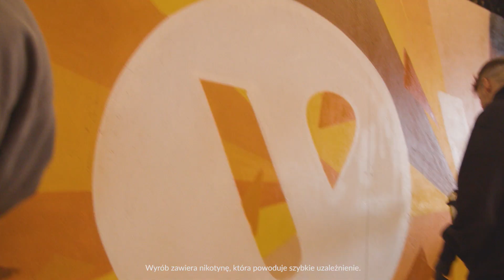Vuse - grafitti razem z influencerami